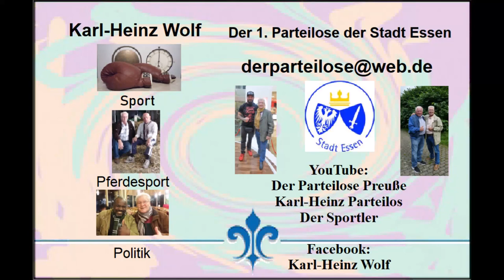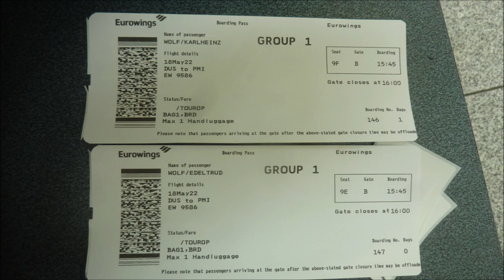Flughafen Düsseldorf * Flug nach Mallorca mit Eurowings (Chaos) 18.05.2022